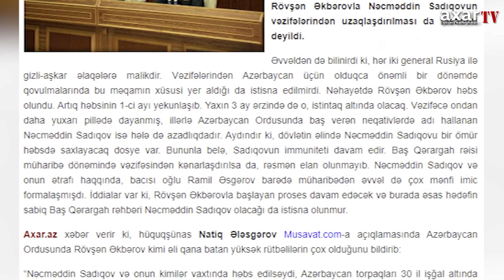NƏCMƏDDİN SADIQOV NİYƏ HƏBS OLUNMUR? - HÜQUQŞÜNAS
General-leytenant Rövşən Əkbərovun həbsindən sonra onun “məslək yoldaşı”, MN-in sabiq qərargah rəisi Nəcməddin Sadıqovun da qandallanacağı proqnozlaşdırılırdı. Amma hələ də baş qərargahın sabiq rəisi azadlıqdadır. 44 günlük Vətən müharibəsinin qızğın çağında Rövşən Əkbərovla Nəcməddin Sadıqovun vəzifələrindən uzaqlaşdırılması da təsadüfi deyildi.